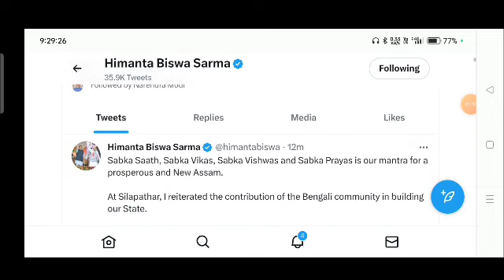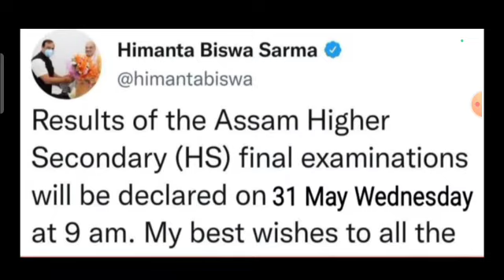Today HS result declared / Today HS result announced / HS result 2023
Title : Today HS result declared / Today HS result announced / HS result 2023